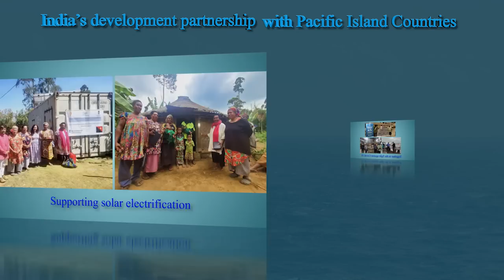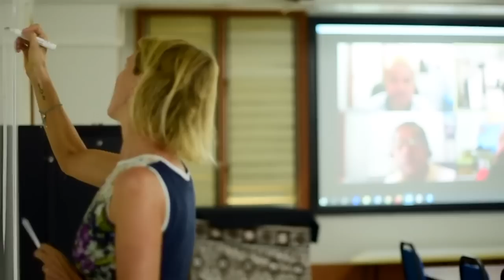India establishes SCORI in collaboration with FIPIC - Details here!